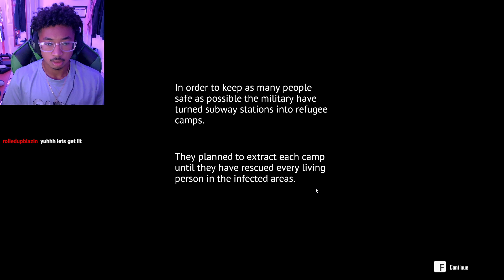I Became a Mom in a ZOMBIE APOCALYPSE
POK3 plays Undying for the first time.

Links:
Reaction Channel: @Pok3Jr